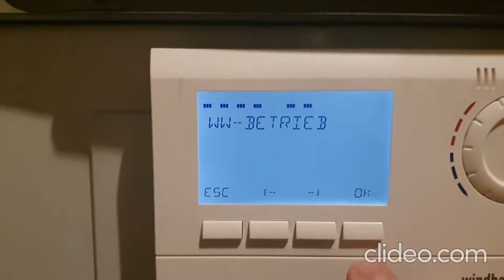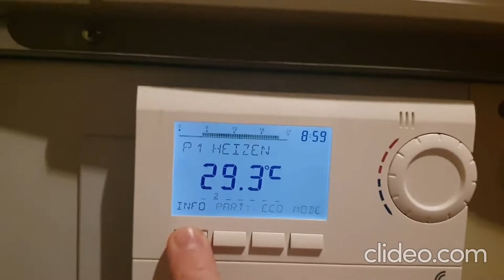Heizung Umschaltung Sommer auf Winter Heizprogramm 1